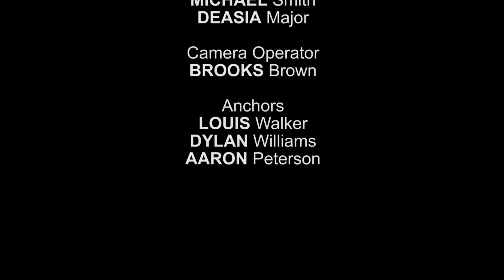Beaufort High Morning News Apr 6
The Beaufort High Morning News for Friday, April 6, 2018.